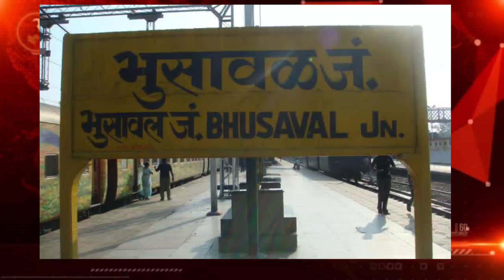News: जलगांव के भुसावल की एक कंपनी में लगी भयंकर आग।